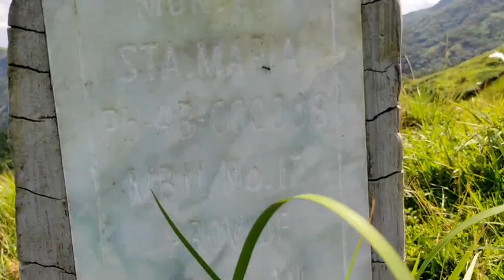FIRST CAMPING IN THE MIDDLE OF THE MOUNTAIN/Jona&Gerwin